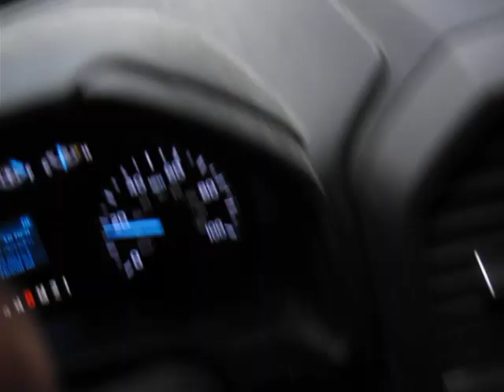UNSAFE HAWKINS COUNTY ROADS PART TWO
The Hawkins County, Tennessee road department has ignored pleas over an 8 year period to repair this dangerous infrastructure.  It is an amazing situation that is unbelievable and a disgrace to the county tax payers as well as an on going danger.